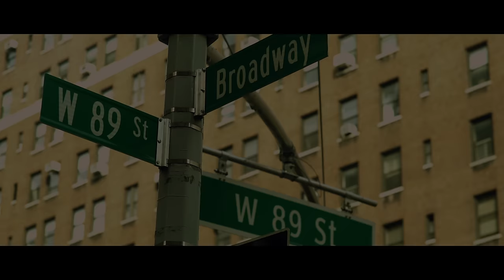Zacarías Ferreira - Amiga Veneno (Video Oficial 4K)